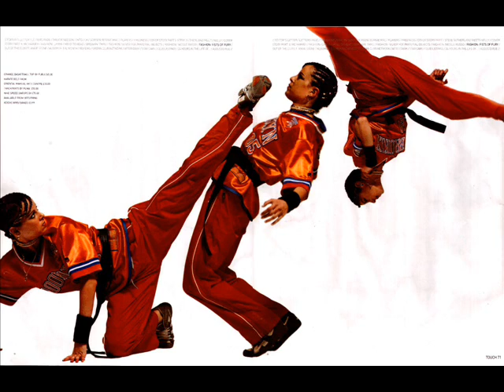Chloe Bruce Team fusion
A video I made of chloe bruce and Team Fusion.

The song is 4 miuits by Maddona feat J.Timberlake and Timberland